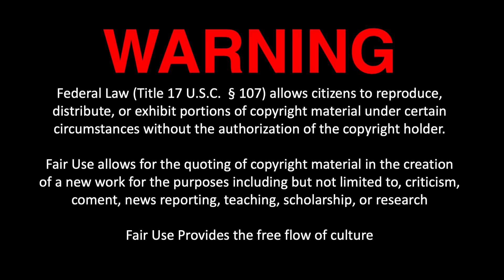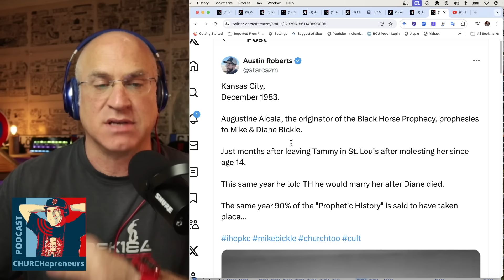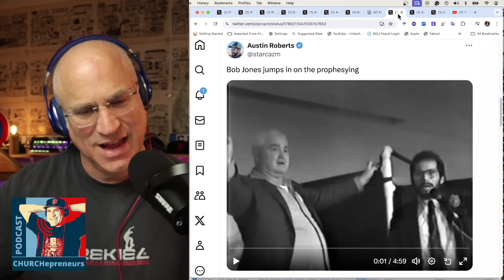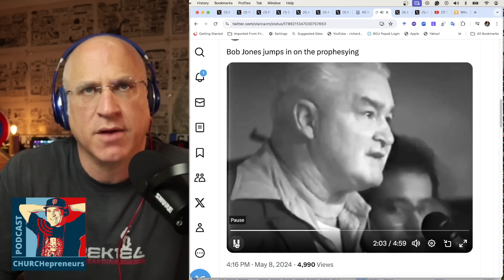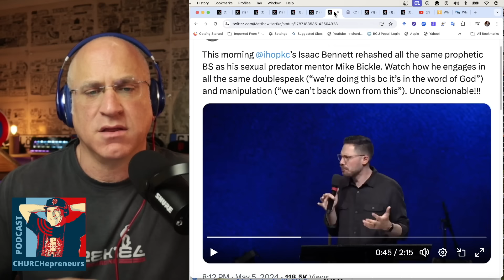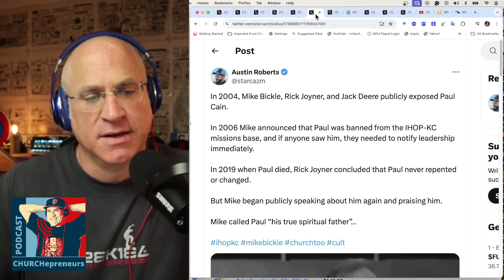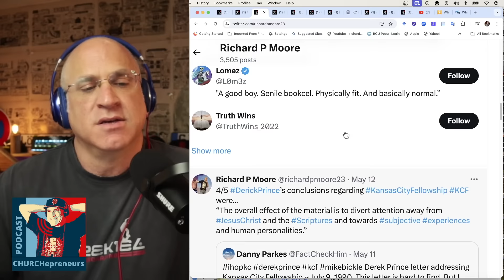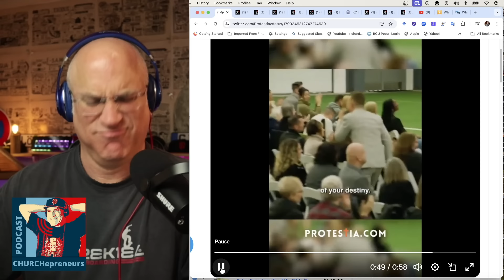Mike Bickle & IHOPKC Allegations: Vintage Prophecies (PART 17)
In this episode of CHURCHepreneurs covers the most recent developments in the IHOPKC continuing controversy. Here he has a look at some classic prophecies from Bob Jones and Augustine Alcala. Richard covers other articles from The Roys Report, other IHOP developments on Twitter, really funny and lighthearted tweets at the end. ￼￼